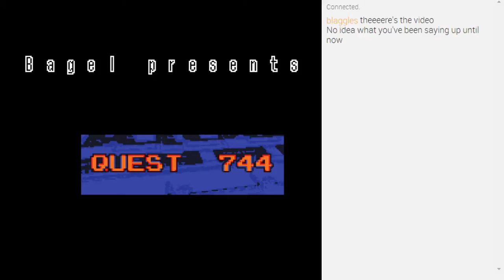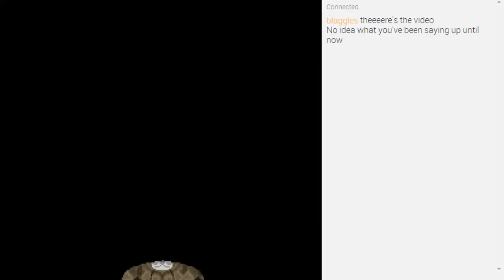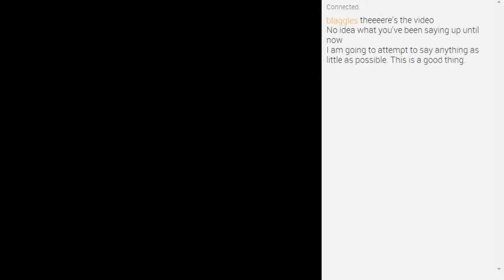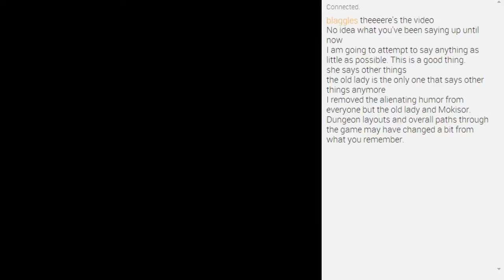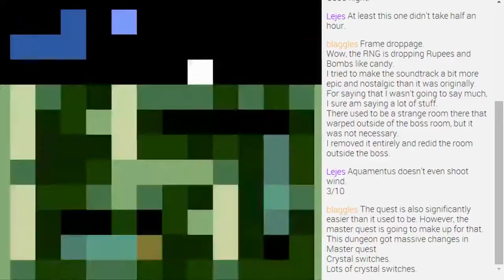ZC: Quest 744 - Pt1